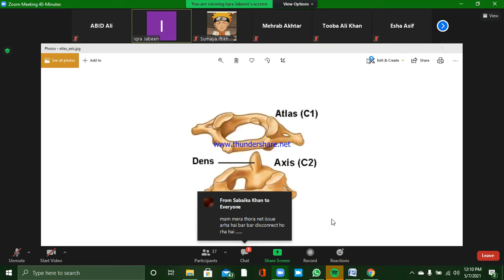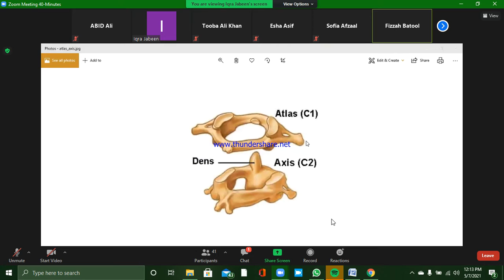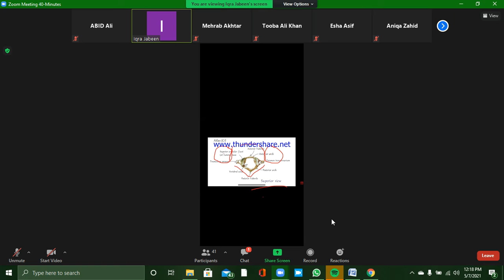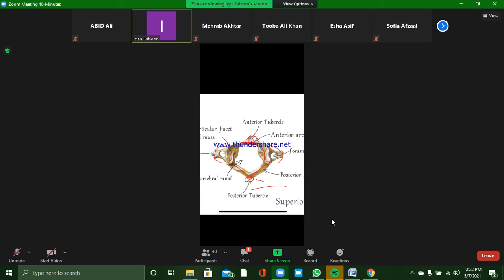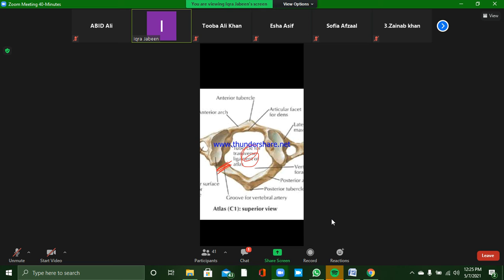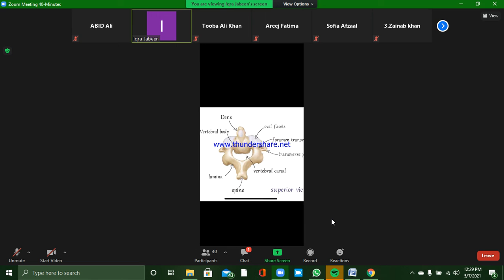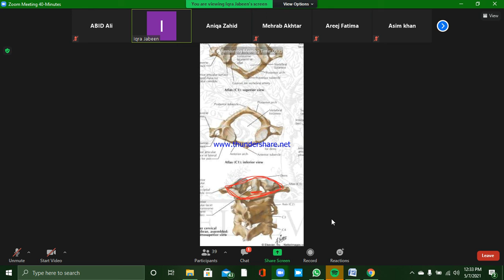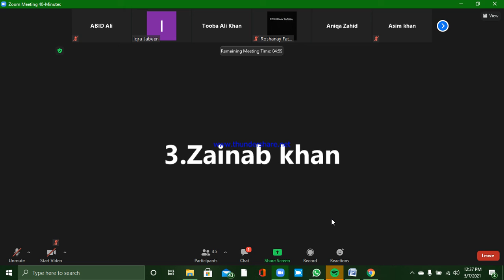CERVICAL VERTEBRAE 2 (GENERAL ANATOMY)